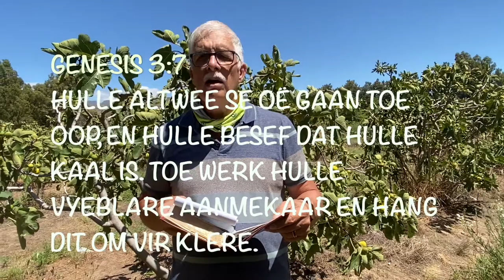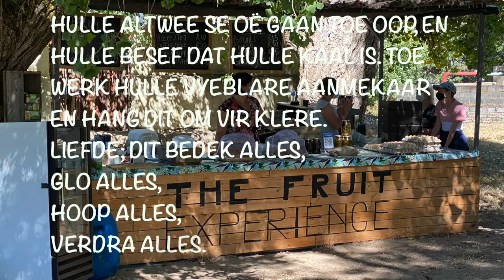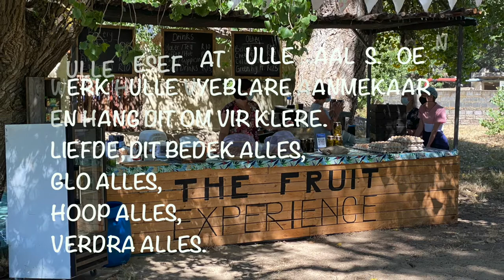Liefde bedek ons (Vyeboord Woord - Deel 2)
Vyeboord Woord Deel 2